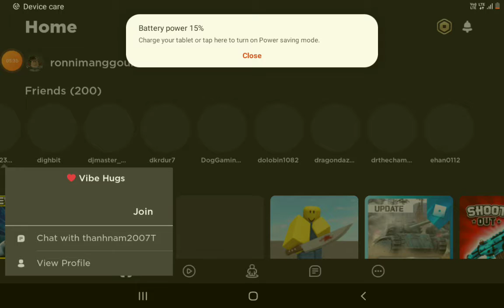me and my brother got this thing